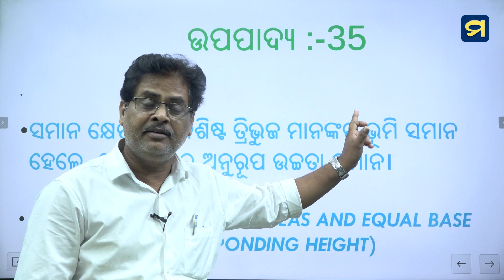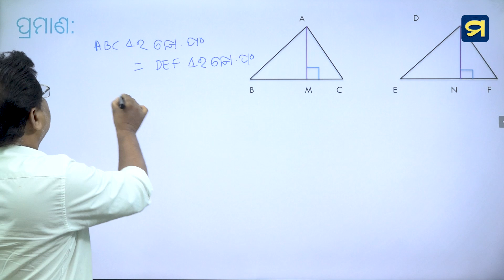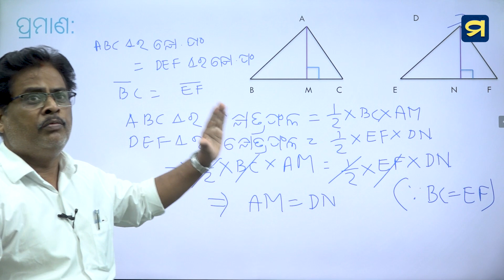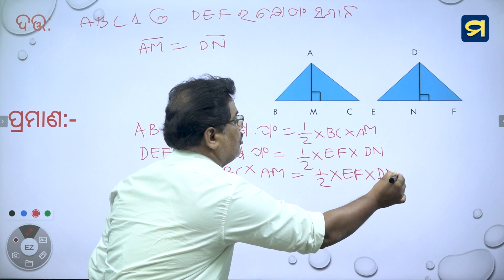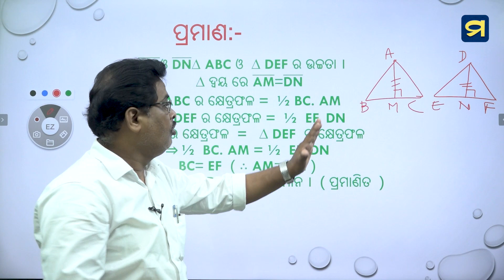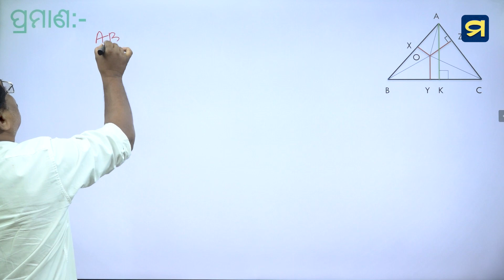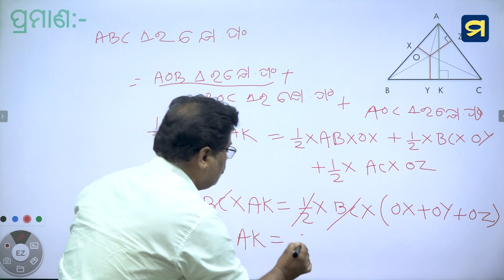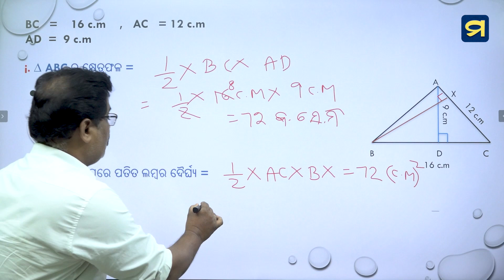ନବମ ଶ୍ରେଣୀ - ଜ୍ୟାମିତି - କ୍ଷେତ୍ରଫଳ -ଚତୁର୍ଥ ପାଠ - 04 | Class IX- Chapter - 04 - 04 | Madhu App | HSC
ନବମ ଶ୍ରେଣୀ - ଜ୍ୟାମିତି - କ୍ଷେତ୍ରଫଳ -ଚତୁର୍ଥ ପାଠ - 04
କ୍ଷେତ୍ରଫଳ - ଉପପାଦ୍ୟ - ୩୫